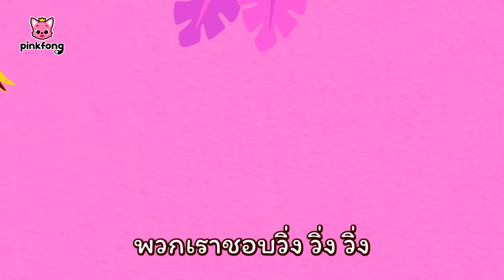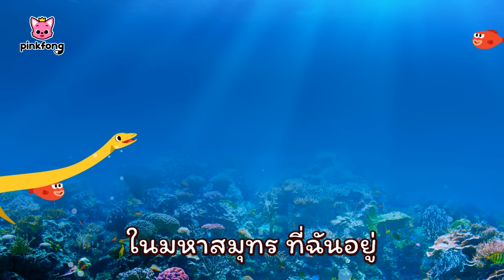แม่ทีเร็กส์ดุร้ายมีรัง | ไดโนเสาร์ทารก | เพลงเด็กอนุบาล | +ซีรี่ย์เพลง | พิ้งฟอง เพลงและนิทาน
เรียนภาษาอังกฤษกับเพลงสัตว์สนุก!
คุณกำลังชม "แม่ทีเร็กส์ดุร้ายมีรัง" เพลงรูปทรงแสนสนุก จาก พิ้งฟอง!